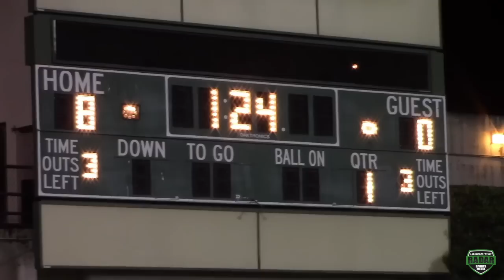Rainier Beach v Garfield : HSFB Washington : UTR Highlight Mix 2016